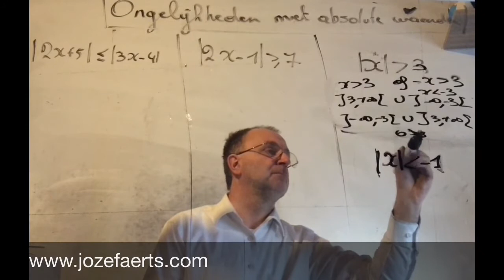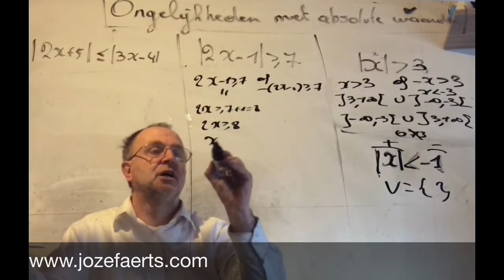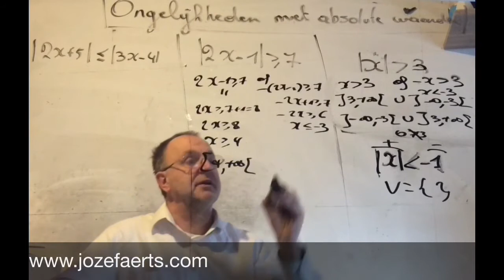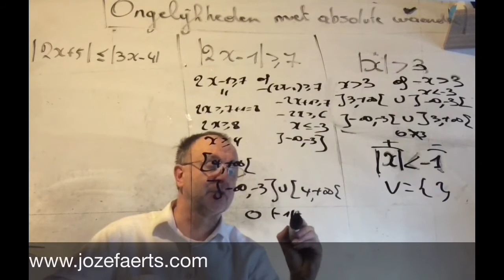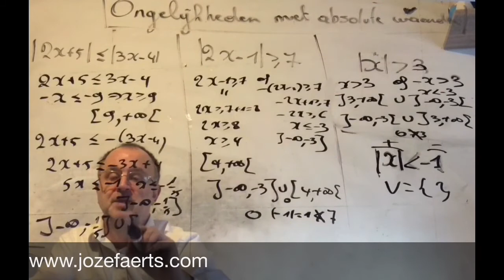1839 Ongelijkheden met Absolute waarden op ( met elektronische oefening )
Ongelijkheden met Absolute waarden

Koning Willem I ondertekent het Verdrag van Londen en erkent daarmee het koninkrijk België. Nederlands Limburg komt bij Nederland. Luxemburg wordt gesplitst in een Belgisch en een zelfstandig gedeelte, waar koning Willem I in personele unie groothertog wordt.

Exponentiele groei ( tot 5/11/2021 )